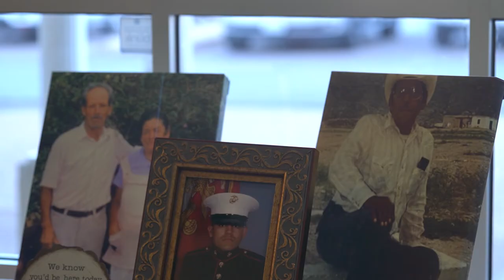Vianca & Nick | Wedding Highlights Video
Vianca and Nick got married!

I'm so happy to be able to share their video. They are a lovely couple and I wish them a fruitful and blessed marriage.

I would like to extend my gratitude to Gladys Gonzalez Lopez for her immense help with the photos (cc: Captured Moments Photography By Gladys)